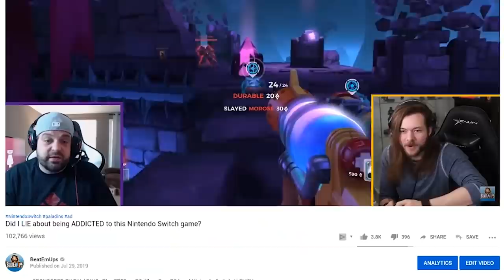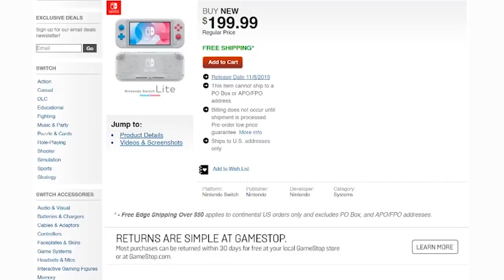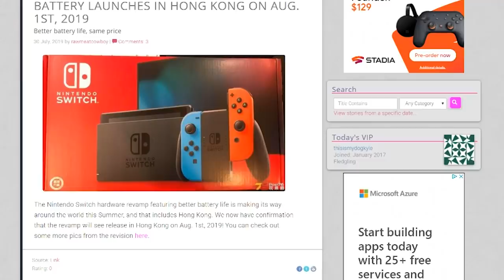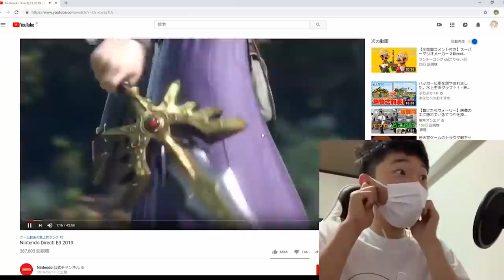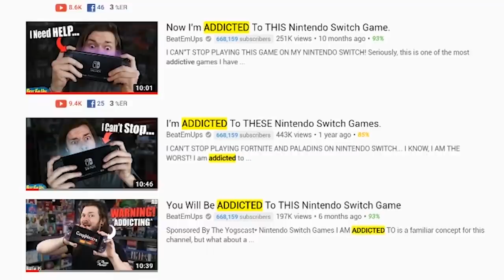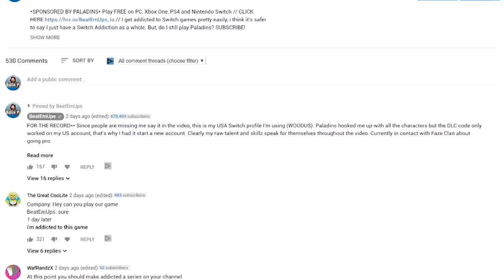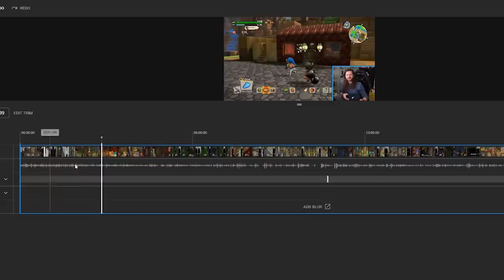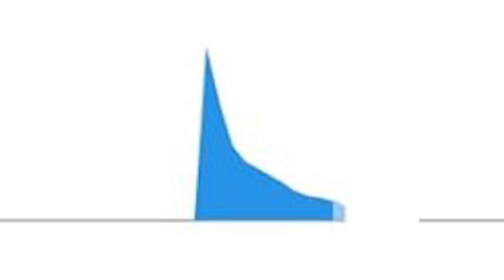I made a HUGE mistake and i'm barely sorry about it.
Nintendo Switch Lite, Fire Emblem Three Houses, Outer Worlds on Switch, Crash Team Racing Microtransactions, NEW SWITCH?! GAMING NEWS! Also, I'm sorry not sorry about my last video on Paladins. I made a mistake and here's why. Paladins video